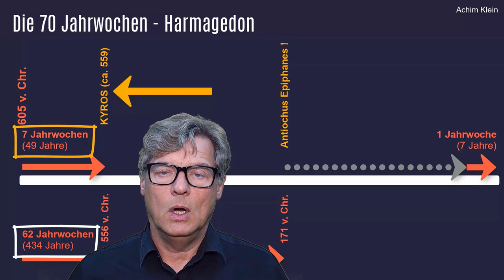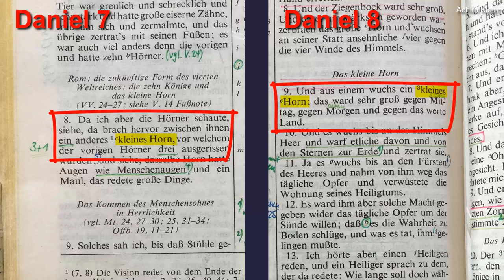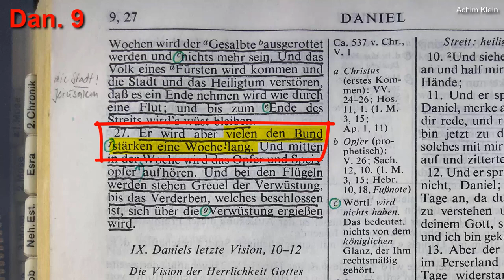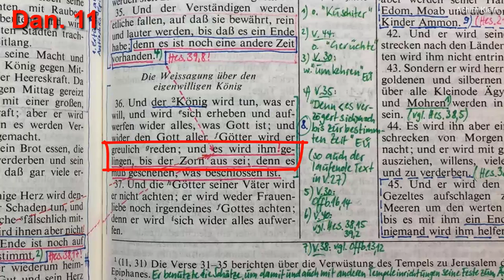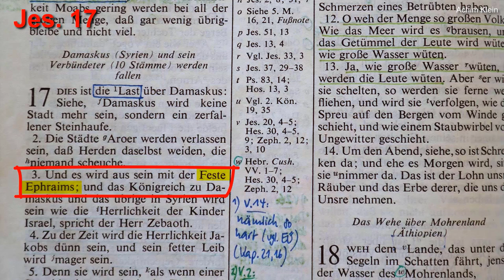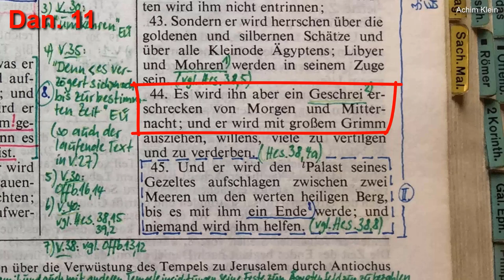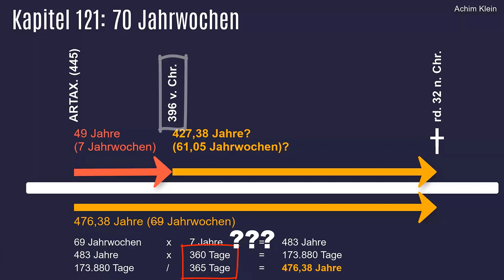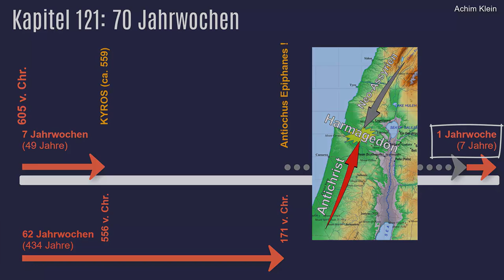Kap. 121-3: Die 70 Jahrwochen (Harmagedon)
In Dan. 9 erhält Daniel nach einem ergreifenden Bußgebet durch den Engel Gabriel die Prophetie von den 70 Jahrwochen. Die Auslegung ist schwierig, weil Passagen des Textes nur schwer übersetzbar sind. Außerdem wird von nicht wenigen Auslegern ein eigenmächtig vordefiniertes Ergebnis vorausgesetzt, weshalb sie die Auslegung und die Rede des Engels in unerlaubter Weise abändern und auf ihr gewünschtes Ergebnis anpassen. Es soll hier eine andere Art der Auslegung gezeigt werden, die zu einem besseren Ergebnis führt, was im Video detailliert am Bibeltext begründet wird. Gottes Segen beim Anschauen und beim Nachprüfen in der Bibel. Denn Gabriel fordert von Daniel - und auch von uns - größte Aufmerksamkeit!